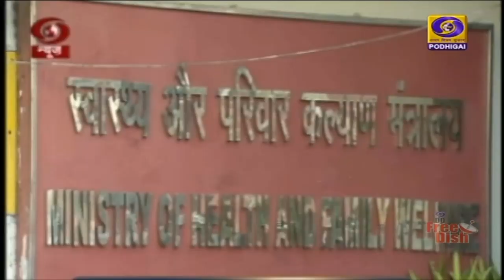வழிகாட்டு முறைகள் வெளியீடு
நாடு முழுவதும் அலுவலகங்களில் கடைபிடிக்கப்பட வேண்டிய கொரோனா தடுப்பு நடவடிக்கைகள் - வழிகாட்டு முறைகளை வெளியிட்டது மத்திய சுகாதாரத் துறை